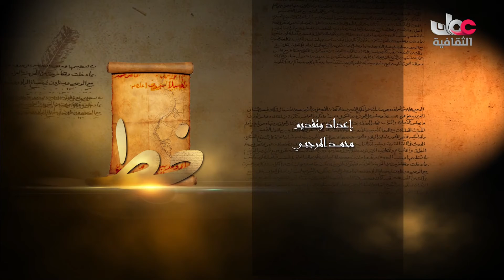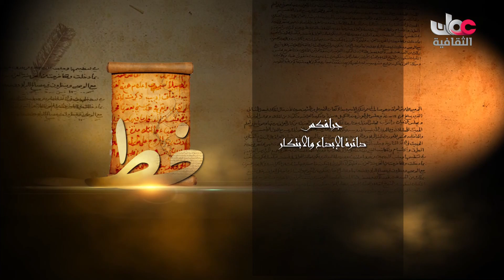خط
جميع الحقوق محفوظة لتلفزيون سلطنة عمان